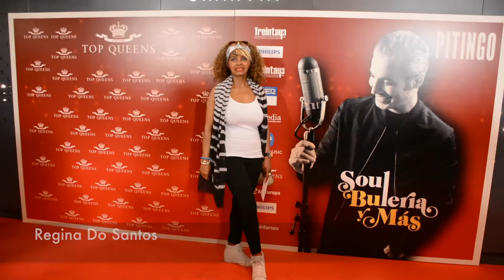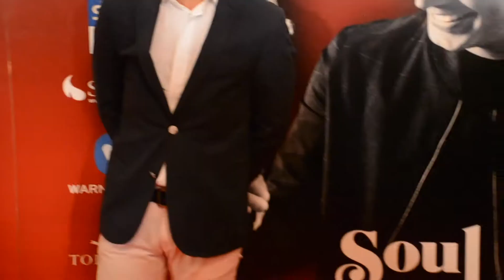PITINGO: SOUL, BULERÍA Y MAGIA TOP QUEENS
La presentación del nuevo disco de Pitingo, de la mano del Grupo Top Queens, sigue dando qué hablar. Os deseamos un feliz fin de semana con los mejores momentos del evento más sonado...